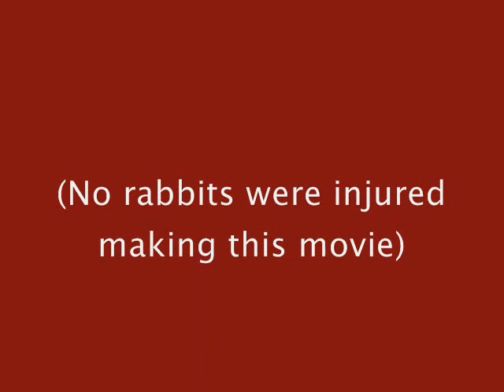My dogs the hunters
My two daft bedlington terriers and a very cheeky rabbit.